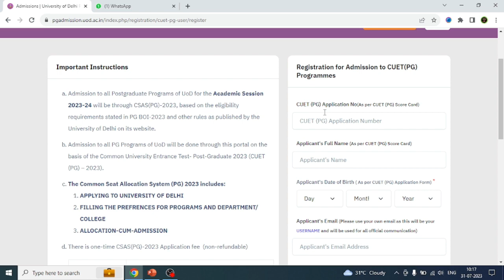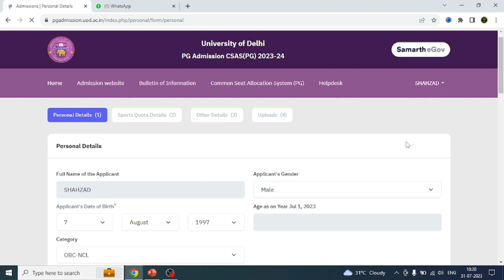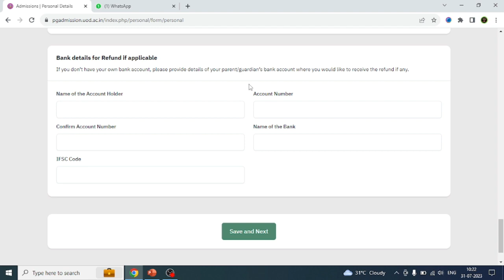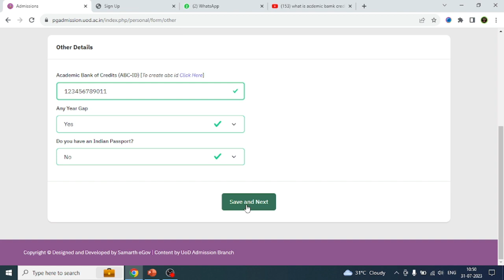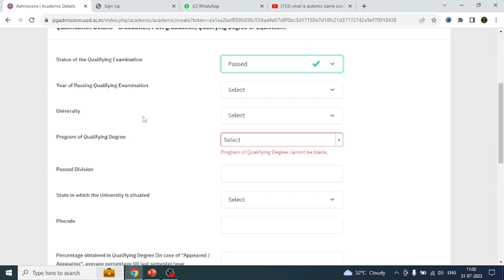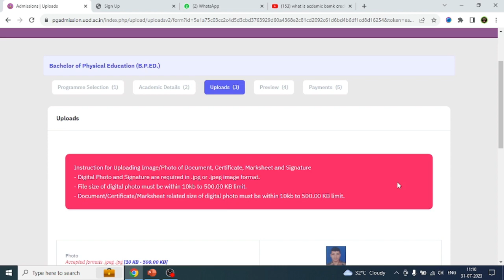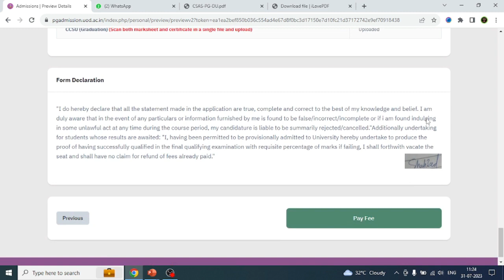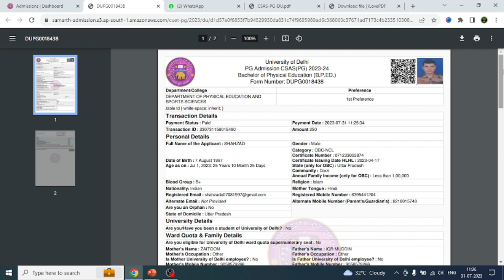How to Fill CSAS (PG) Form for BPEd & MPEd | IGIPESS (DU) | Step by Step Process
Link to fill CSAS (PG) Form

Facebook Page - Physical Education Home